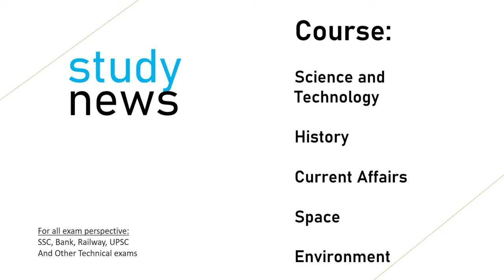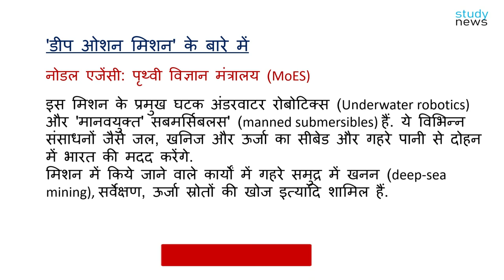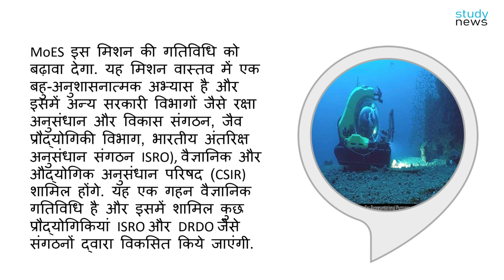INDIA’S DEEP OCEAN MISSION II गहरे समुद्र मिशन .....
The Cabinet Committee on Economic Affairs chaired by Prime Minister Shri Narendra Modi, has approved the proposal of Ministry of Earth Sciences (MoES) on "Deep Ocean Mission", with a view to explore deep ocean for resources and develop deep sea technologies for sustainable use of ocean resources.

The estimated cost of the Missionwill be Rs. 4077 crore for a period of 5 years to be implemented in a phase-wise manner. The estimated cost for the first phase for the 3 years (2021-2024) would be Rs.2823.4 crore. Deep Ocean Mission with be a mission mode project to support the Blue Economy Initiatives of the Government of India. Ministry of Earth Sciences (MoES) will be the nodal Ministry implementing this multi-institutional ambitious mission.

The Deep Ocean Mission consists of the following six major components:

Development of Technologies for Deep Sea Mining, and Manned Submersible: A manned submersible will be developed to carry three people to a depth of 6000 metres in the ocean with suite of scientific sensors and tools. Only a very few countries have acquired this capability. An Integrated Mining System will be also developed for mining Polymetallic Nodules from 6000 m depth in the central Indian Ocean. The exploration studies of minerals will pave way for the commercial exploitation in the near future, as and when commercial exploitation code is evolved by the International Seabed Authority, an UN organization. This component will help the Blue Economy priority area of exploring and harnessing of deep sea minerals and energy.

Development of Ocean Climate Change Advisory Services: A suite of observations and models will be developed to understand and provide future projections of important climate variables on seasonal to decadal time scales under this proof of concept component. This component will support the Blue Economy priority area of coastal tourism.
Technological innovations for exploration and conservation of deep-sea biodiversity: Bio-prospecting of deep sea flora and fauna including microbes and studies on sustainable utilization of deep sea bio-resources will be the main focus. This component will support the Blue Economy priority area of Marine Fisheries and allied services.
 Energy and freshwater from the Ocean: Studies and detailed engineering design for offshore Ocean Thermal Energy Conversion (OTEC) powered desalination plant are envisaged in this proof of concept proposal. This component will support the Blue Economy priority area of off-shore energy development.
 Advanced Marine Station for Ocean Biology. This component is aimed as development of human capacity and enterprise in ocean biology and engineering. This component will translate research into industrial application and product development through on-site business incubator facilities. This component will support the Blue Economy priority area of Marine Biology, Blue trade and Blue manufacturing.
The technologies required for deep sea mining have strategic implications and are not commercially available. Hence, attempts will be made to indigenise technologies by collaborating with leading institutes and private industries. A research vessel for deep ocean exploration would be built in an Indian shipyard which would create employment opportunities. This mission is also directed towards capacity development in Marine Biology, which will provide job opportunities in Indian industries. In addition, design, development and fabrication of specialised equipment, ships and setting up of required infrastructure are expected to spur the growth of the Indian industry, especially the MSME and Start-ups.